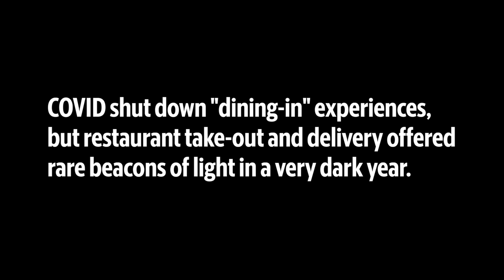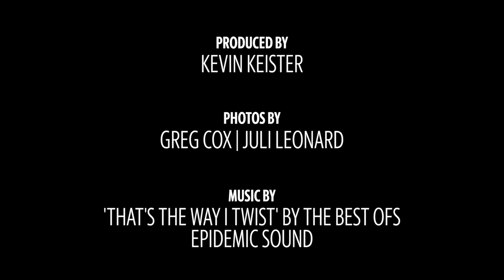Triangle restaurants, 10 beacons of light in a dark year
The COVID-19 pandemic shut down "dining-in" experiences, but restaurant take-out and delivery offered rare beacons of light in a very dark year. For Greg Cox, they're all "Restaurant of the Year." Here's his most memorable experiences of 2020.
Read Pandemic Dining Awards: The 10 Triangle restaurants with the most memorable to-go meals